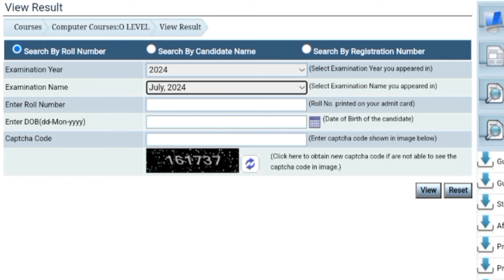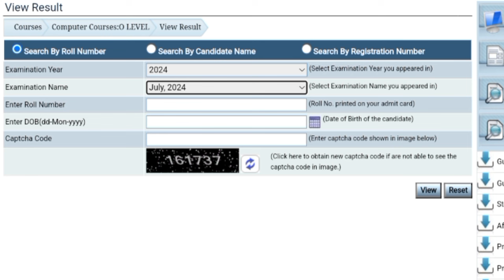O Level Result July 2024 Declared! Check Now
o level kya hota hai
o level result kab aayga
o level result kaise check kre
how to qualify o level exam
o level result july 2024
o level result August
o level result kab tak aayga
o level passing marks
o level passing marks in practical
o level passing marks in theory

O LEVEL exam fees
O LEVEL paper fees
O LEVEL Project fees
O LEVEL Passing Marks 2024